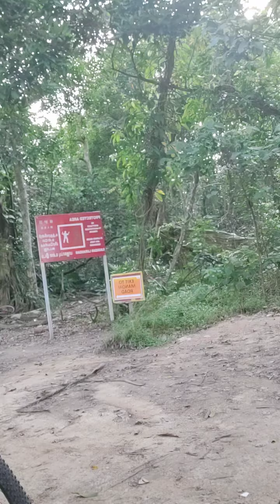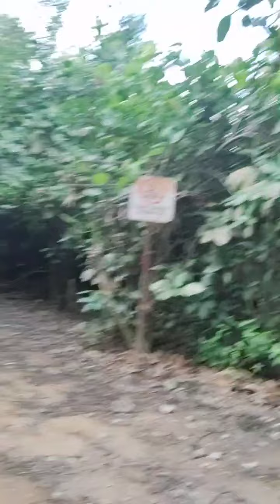CHESTNUT PARK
test cycling